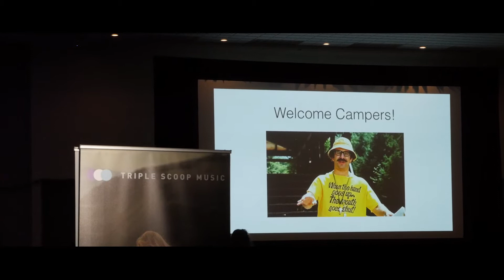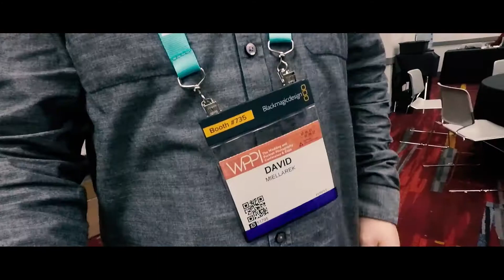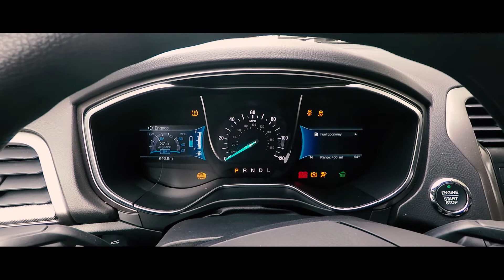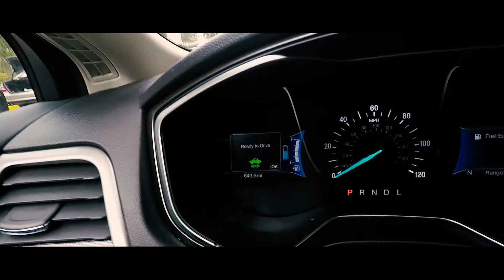WPPI 2017: The French Connection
Those take you to our account with Amazon that produces so called "income". Every 10 or 20 episodes we'll log in to see another few bucks accumulated (and I do mean a few bucks!) but with time (lots of time) they do make a difference and allow us to actually pay for Canon/Nikon/GoPro/DJI service charges so we can fix all the equipment that constantly gets broken while producing the videos posted on this channel. You think it's possible to not break equipment and make interesting content? OK, it is... we don't break it too much but watch Episode 001.. things just happen! If it's not equipment repair it's gas for the road so we can GET to all the destinations we want to show you. It's food for the three poochies we have as our loyal companions, it's make up for David so can remain presentable while talking to you (absolutely NOT wearing make up!! - David) and about 5 cups of coffee per day (when we say day here we really mean night) so the editing of the videos doesn't cease. In other words - the needs are abundant and every one of your clicks matters, please consider following the links and.. if you're not interested in the equipment we are listing PLEASE BUY SOMETHING YOU WANTED TO BUY ANYWAY :) :) :) believe it or not by some complex online magic this helps us in a small way too. We really really really appreciate all your support!